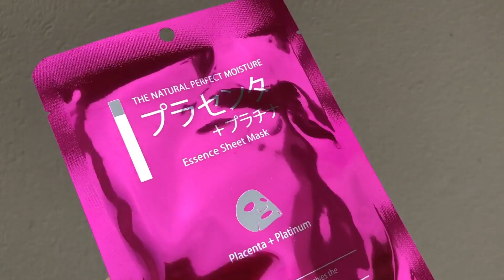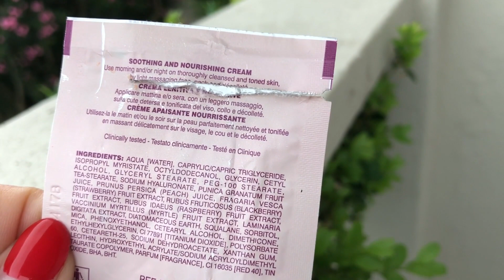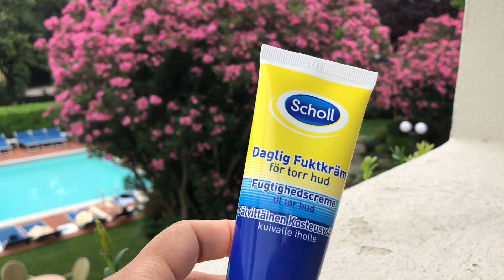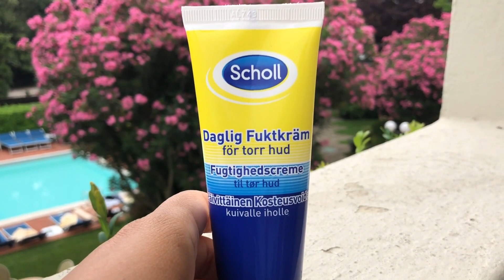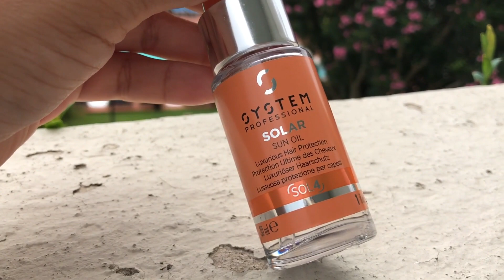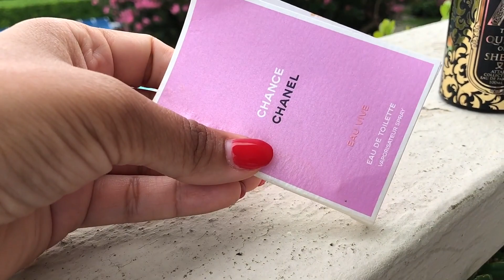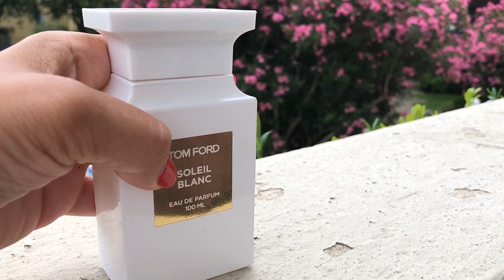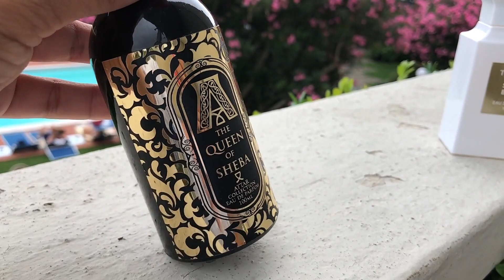КОСМЕТИЧКА В ДОРОГУ | УХОД | ПАРФЮМ | SPF | TOM FORD | ATTAR COLLECTIONS | CHANEL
Дорогие друзья!
Приглашаю Вас посмотреть видео о тех косметических средствах и парфюмах, которые я взяла с собой на отдых.